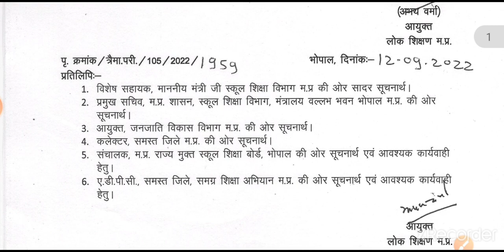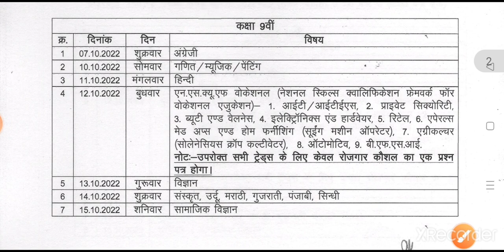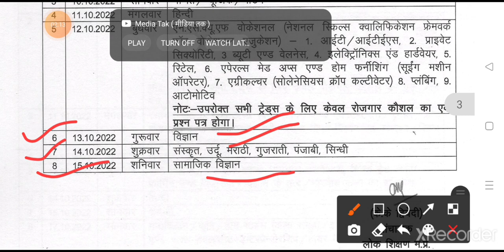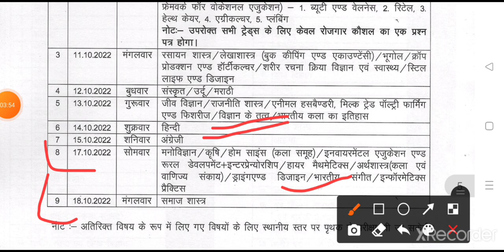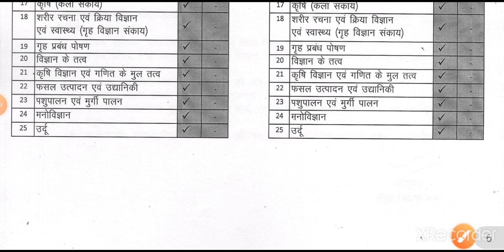कक्षा 9वी से 12वीं त्रैमासिक परीक्षा टाइम टेबल 2022-23। mp class 9 to 12th quarterly exam time table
quries covered;

mp board trimasik pariksha time table 2022 ghoshit
mp board trimasik paper time table 2022
mp board trimasik time table 2022
mp board trimasik paper time table 2022 pdf
mp trimasik paper time table 2022
mp board class 12 trimasik paper time table 2022
mp board class 11 trimasik paper time table 2022
mp board class 10 trimasik exam time table 2022 mp 9th class trimasik paper time table 2022
MP Board class 9th to 12th trimahi Pariksha time table
MP Board class 9th to 12th new timahi paper time table
class 9th timahi paper 2022 time table
trimasik timetable 9th to 12th mp board
mp board new time table
mp board trimasik Pariksha kab se hongi

class 9th 10th 11th 12th trimasik paper time table 2022
MP Board trimasik paper time table 2022 एमपी बोर्ड कक्षा नौवीं से बारहवीं त्रिमासिक परीक्षा परीक्षा कब होंगे
MP Board timahi pariksha kab se hogi
mp board temasik exam 2022 date
MP Board trimaasik Pariksha 2023 real paper mp board
trimaasik Pariksha 2022 mp board trimaasik Pariksha 2022 time table
trimaasik Pariksha 2022 real paper class 11th trimaasik Pariksha 2022 real paper class 12th mp board exam 2023
temasik exam 2022 class 12th real paper
Mp board trimasik time table
Time table 2022-23 mp board
तिमाही परीक्षा
Mp board
Trimasik time table pdf download

class 9th,10th,11th,12th trimasik Pariksha time table 2022 त्रैमासिक परीक्षा का समय सारणी 2022
class 9th trimasik pariksha time table 2022
class 9th trimasik pariksha exam date 2022
class 10 trimasik pariksha time table 2022
class 10th trimasik pariksha exam date
11th trimasik pariksha time table
kaksha 11th trimasik pariksha time table 2022
11th class trimasik pariksha time table
class 12th trimasik pariksha time table 2022-23
kaksha 12 trimasik pariksha exam date 2022
12th trimasik pariksha time table 2022
12th trimasik paper ka time table
class 12th 2022 trimasik pariksha time table
2022 trimasik pariksha time table